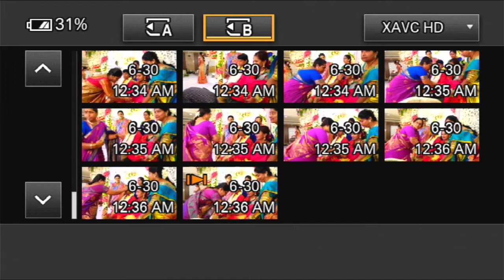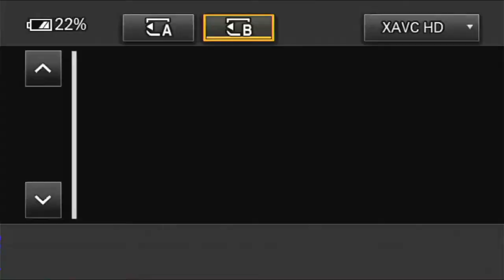Sashreek And Shruthali Dothi &Saree Ceremony || Asn Live Events || Asnlivestreaming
Telangana,Andrapradhesh